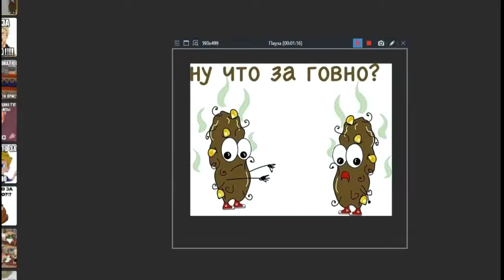Фнаф плей Спрингтрап страдает в Ultra custom night и пугает самого себя | RYTP